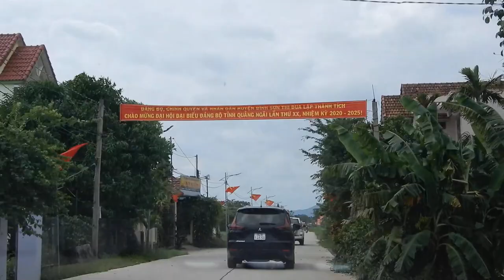ĐẾN XÃ BÌNH MINH VÙNG RỐN LŨ, TỈNH QUẢNG NGÃI THÁNG 10 NĂM 2020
NXHYT/22 OCT 2020